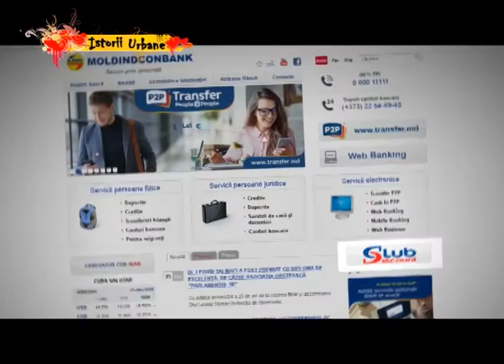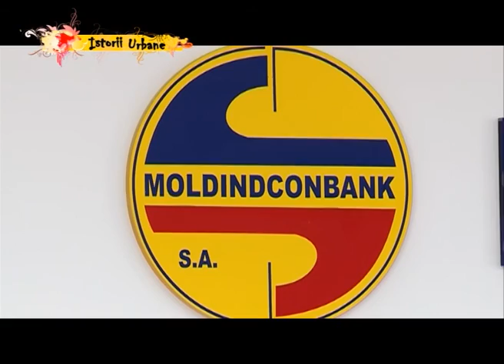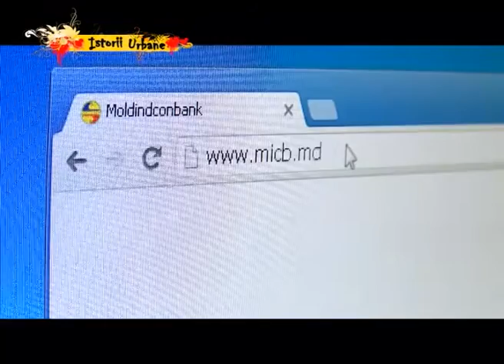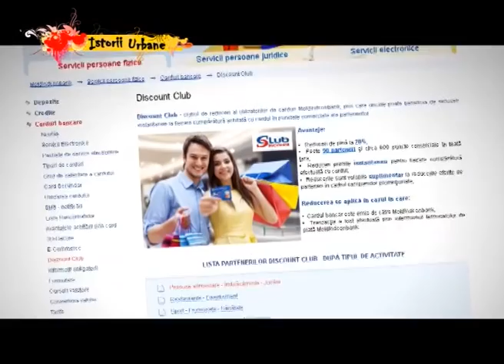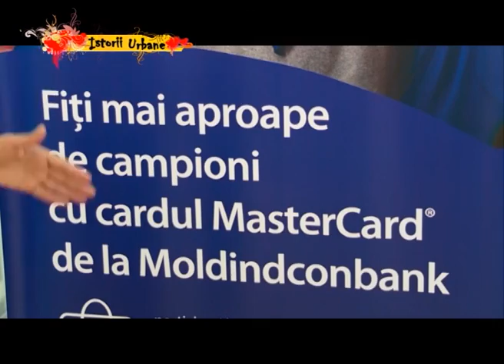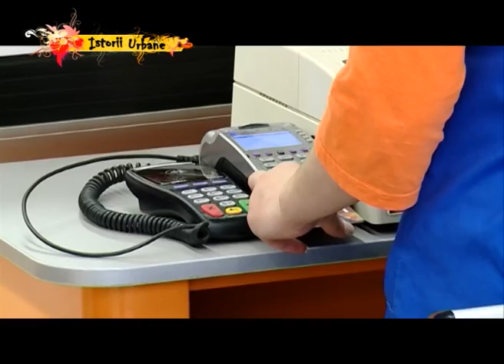Как сэкономить деньги с помощью карт от Moldindconbank? - Discount Club